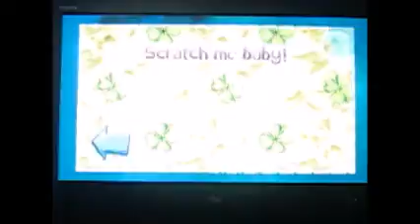Let's play Rayman Legends Part 2